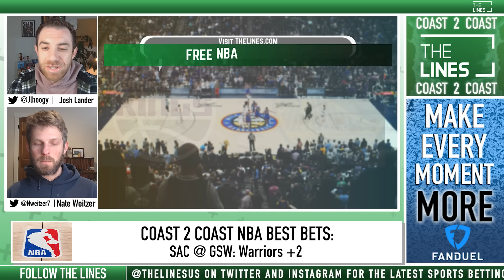Free NBA Picks and Predictions Today - 1/25/24 | NBA Coast to Coast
Free NBA betting picks, NBA odds and NBA predictions for today, Thursday, January 25th. Join your NBA Coast to Coast hosts Josh Lander and Nate Weitzer as they take you through todays NBA Best Bets with their thoughts on the betting markets for each game. Daily NBA player props, expert picks and more ways to get your money down at a sportsbook for the 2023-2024 NBA season. We look at which sportsbook betting apps you can find the best odds for NBA Player props today, break down every game on the todays NBA slate with real analysis, and give our betting tips, free NBA picks and predictions for the point spread and total. We also look at player props and which online sportsbook has the best betting odds and lines for your NBA Basketball bets.

00:00 - Coast2Coast NBA Best Bets for Thursday
00:43 -  Nate Pick 1
05:25 - Josh Pick 1
09:00 -  Nate Pick 2
11:44 - Josh Pick 2

Make sure to subscribe to @TheLinesUS  to get notified for more Free NBA picks today, free sports picks and betting predictions for MLB, NFL, NHL, PGA, NFL, and full sports betting commentary and free picks.